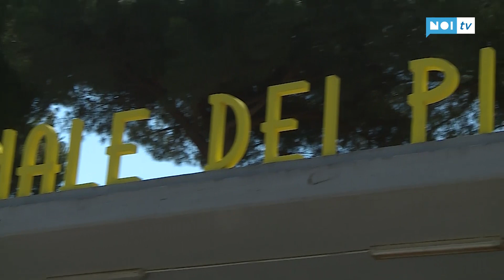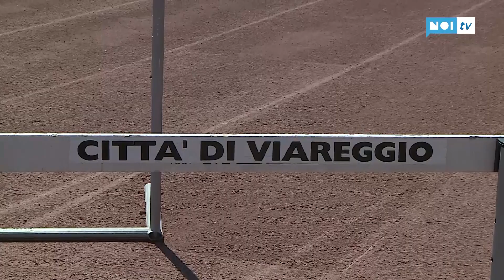Stadio dei Pini, venerdì la commissione di vigilanza valuterà l'apertura dell'impianto